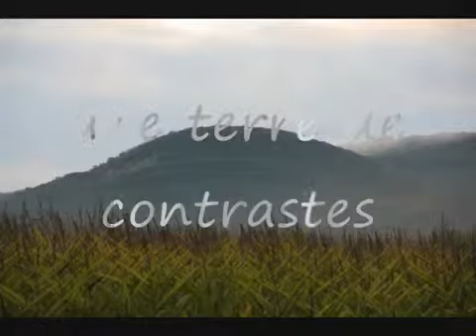Le Revermont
Vidéo de "les amis du Revermont"